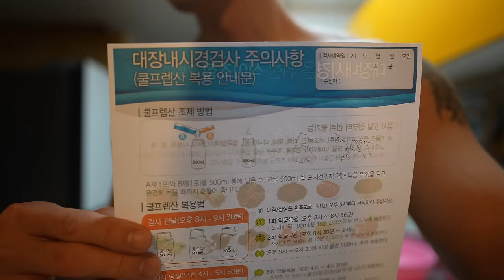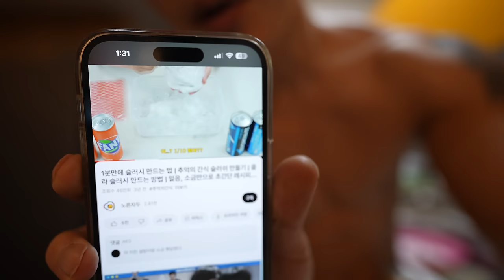mz? 일단 맞자